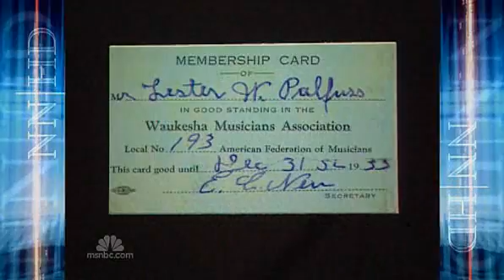Les Paul dead at 94